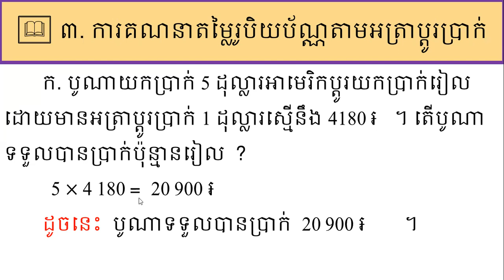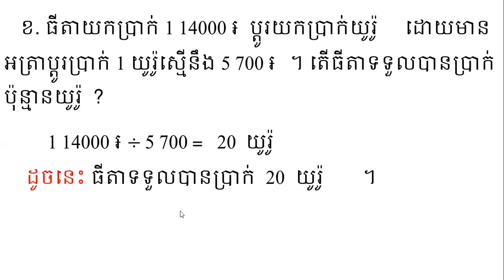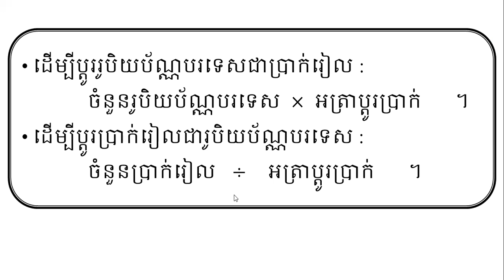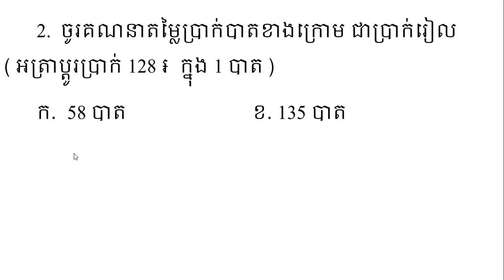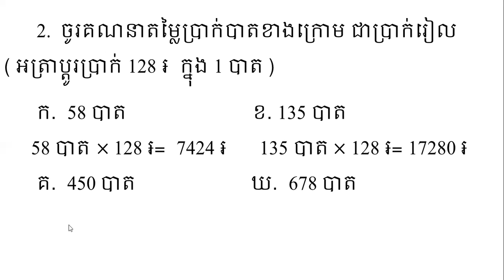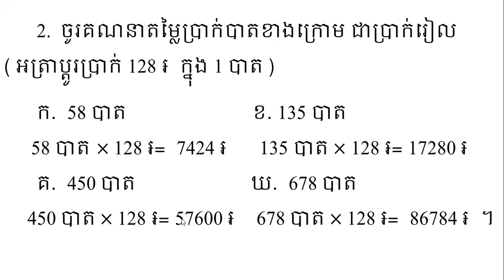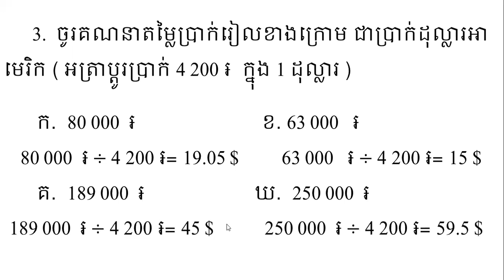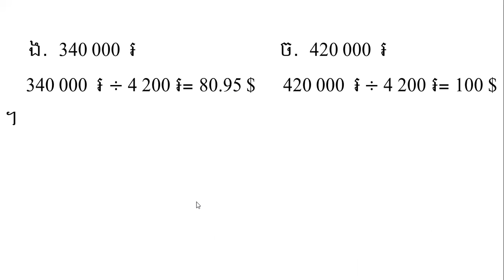គណិតវិទ្យា ថ្នាក់ទី៥ មេរៀនទី១២ រូបិយវត្ថុ 3 ការគណនាតម្លៃរូបិយប័ណ្ណតាមអត្រាប្តូរប្រាក់ Math Grade5 Le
គណិតវិទ្យា ថ្នាក់ទី៥ មេរៀនទី១២ រូបិយវត្ថុ 3.ការគណនាតម្លៃរូបិយប័ណ្ណតាមអត្រាប្តូរប្រាក់ Math Grade5 Lesson12 The Money 3.Cost of Money Calculation by Rate In Page 87
វីដេអូមួយនេះគឺជាការជំនួយស្មារតីដល់សិស្សានុសិស្សក្នុងការដោះស្រាយលំហាត់ស្រដៀងគ្នាតែលំនាំដូចគ្នាផ្សេងៗទៀតបានយ៉ាងងាយផងដែរ ។ គណិតវិទ្យា ថ្នាក់ទី៥ មេរៀនទី១២ រូបិយវត្ថុ  ៤.ការគណនាតម្លៃរូបិយប័ណ្ណតាមអត្រាប្តូរប្រាក់។
Nhenh Sarorng , nhenh sarorng